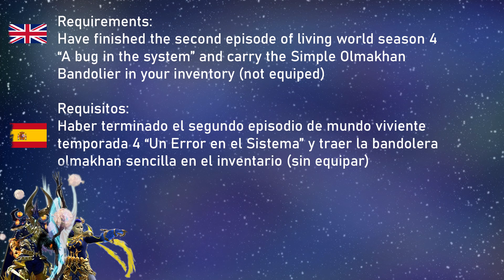GW2: Bolsas de 32 casillas gratis y baratas (Parte 1)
Una pequeña guía para que obtengan sus sacos de 32 casillas de forma gratuita mediante logros o fabricándolos con el método más barato. Parte 1.